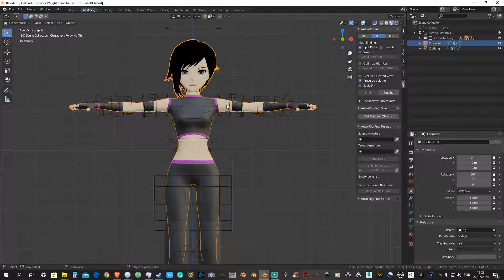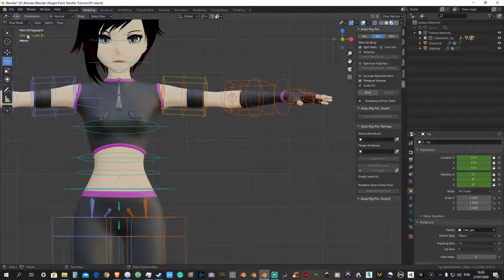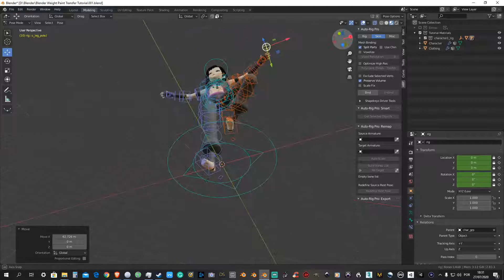Blender 2.8.3 Tutorial The Best Way to Do Weight Paint Transfer Between Rig Clothes and Other Meshes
Blender 2.8.3 Tutorial The Best Way to Transfer Weight Paint Between Rig Clothes and Other Meshes

A Tutorial on how to Quickly Transfer Weight Paint in Blender